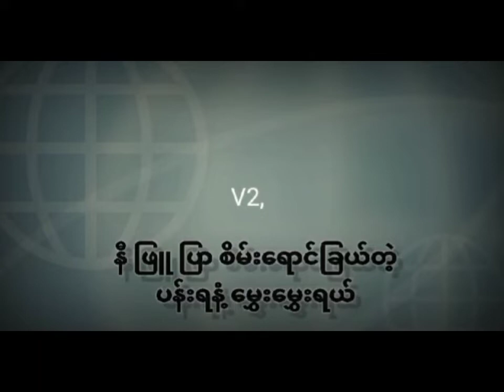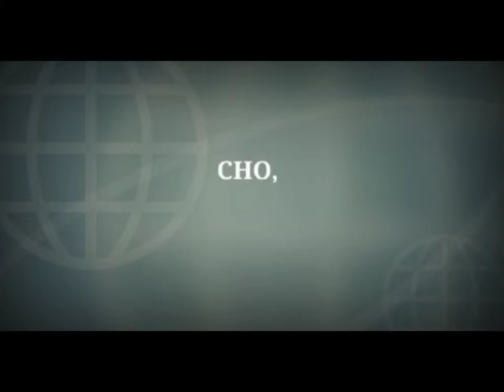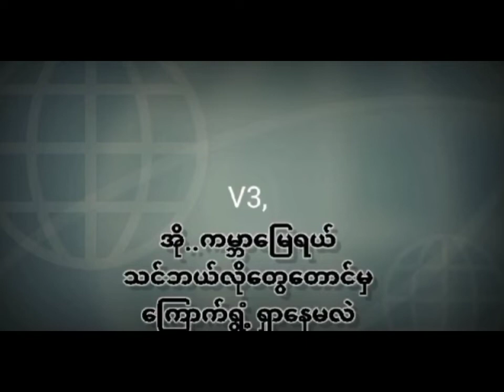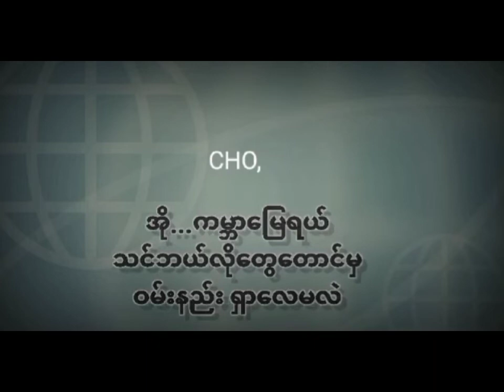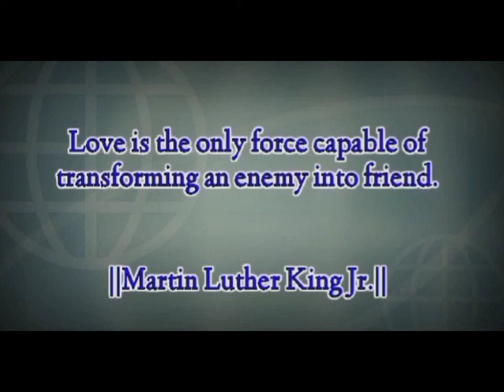Min Lun - The Planet/အို...ကမ္ဘာမြေ(Demo Male Version)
အို..ကမ္ဘာမြေ(Demo Male Version)

Pianist - Sha Mwe La
Recording - KH411P11
Harmony - Khai Lek
Written by Min Lun

ဒီ Version ဟာ အချောမသတ်ရသေးတဲ့
ယောက်ျားလေး Version ဖြစ်ပါတယ်။
Official Version ကိုတော့ အောက်က
link ကနေ ဝင်ရောက်နားထောင်ပါ။